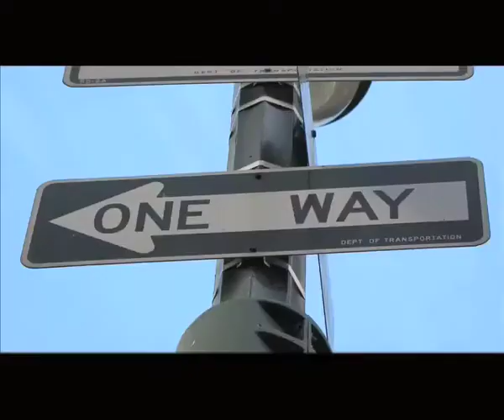La Vida Vencera 1/4